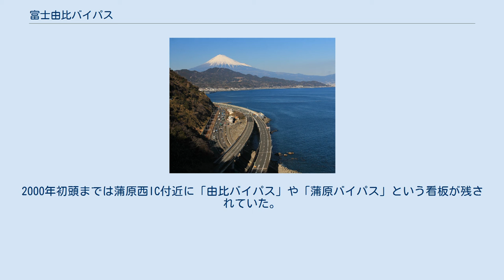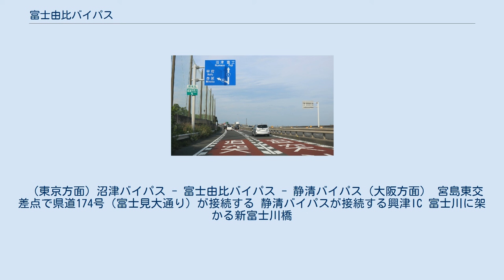富士由比バイパス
高浜IC入り口の標識 富士由比バイパス（ふじゆいバイパス）は、静岡県富士市の市街地を迂回し、同市今井から静岡市清水区興津東町に至る国道1号のバイパス道路である。
1993年に旧道の国道指定が解除され、現道となった。
 薩埵峠から望む富士由比バイパスと駿河湾越しの富士山、左側に東海道本線、右側に東名高速道路 段階的に細切れで開通し、それぞれ「由比バイパス」や「蒲原バイパス」という名称であったが、全線開通以降この名称になった。
2000年初頭までは蒲原西IC付近に「由比バイパス」や「蒲原バイパス」という看板が残されていた。
 富士市内は概ね平面交差。
新富士川橋から清水区蒲原地区内まで立体交差である。
清水区由比地区内の区間は平面交差ではあるものの信号が少なく、線形がよい。
 自動車専用道路ではないので、50 cc以下の原付も通行可能（自転車・歩行者は不可）。
 富士市内においては平面交差部が続いており、特に宮島東交差点を先頭にした渋滞が慢性化している。
2008年2月に上り線が同交差点 - 道の駅富士まで3車線に拡大したものの、さほど改善されていない。
 （東京方面）沼津バイパス - 富士由比バイパス - 静清バイパス（大阪方面） 宮島東交差点で県道174号（富士見大通り）が接続する 静清バイパスが接続する興津IC 富士川に架かる新富士川橋